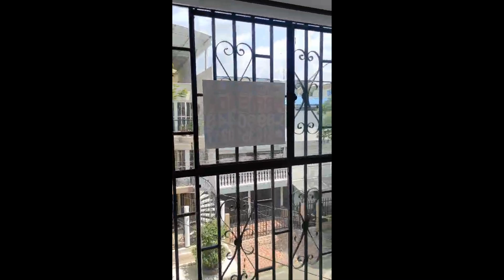ALQUILO HERMOSO APARTAMENTO DUPLEX PARA ESTRENAR AL SUR DE CALI EN EL BARRIO LAS GRANJAS.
ALQUILO HERMOSO APARTAMENTO DUPLEX PARA ESTRENAR AL SUR DE CALI EN EL BARRIO LAS GRANJAS. COD 1692. Calle 15 No. 49-25 Piso 2 y 3.  ¡Ideal para familias! Apartamento amplio y cómodo en excelente ubicación. Cerca de todo: colegios, universidades, supermercados y transporte público. Cuenta con sala-comedor, 3 habitaciones con clóset, estudio, cocina semi-integral y balcón. ¡Incluye parqueadero para moto! $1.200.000. Telfs 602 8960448, 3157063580, 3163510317.

¿Quieres conocer más información?
¡Pregúntanos! PBX: (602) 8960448 opc 1.